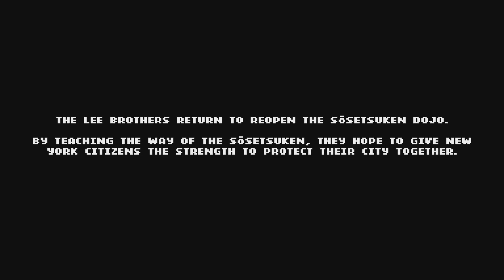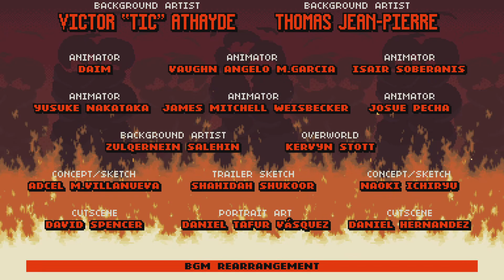Double Dragon Gaiden : Rise of the Dragons Full playthrough ending B part 2